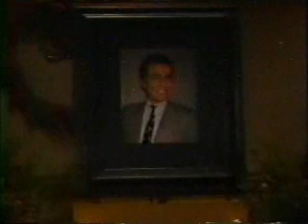Duke's memorial service 5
I don't know what I'm going to do, you see, because he used to put so much into one little day...and I loved him.